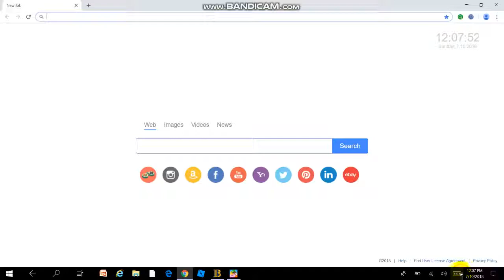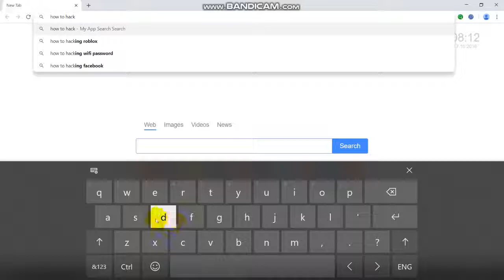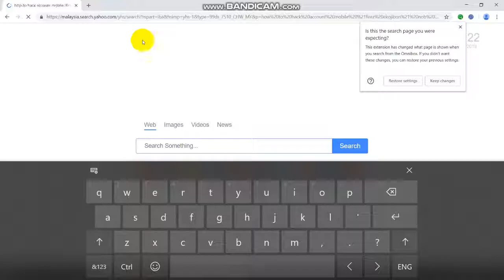Firez EKOJIBON!! i will HACK you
Support = Imeza Official